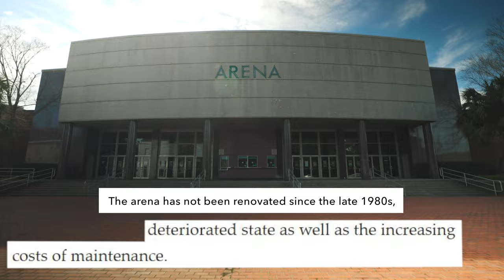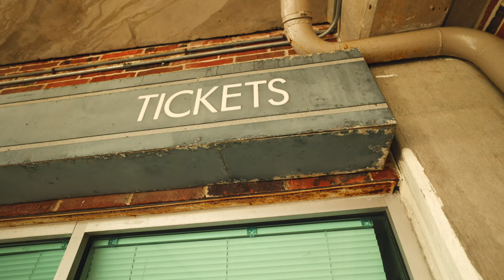What's Next for the Mobile Civic Center?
Mayor Sandy Stimpson has announced the City of Mobile’s plans to tear down the 60-year-old Mobile Civic Center and construct a new, world-class entertainment destination suited for concerts, family shows and sporting events, including professional hockey.